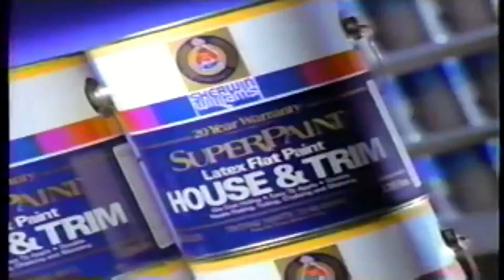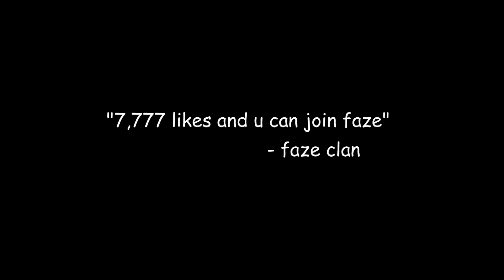FaZe SUK - Episoed 8 (Call of Duty Ghosts Trickshot Montage)